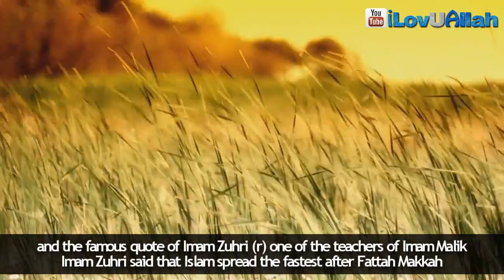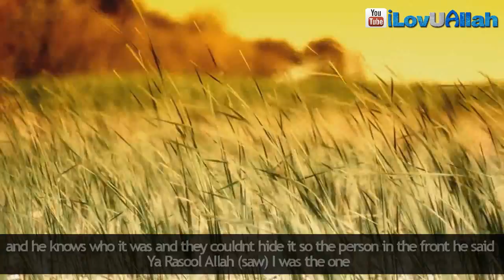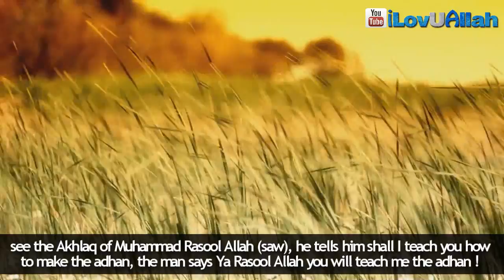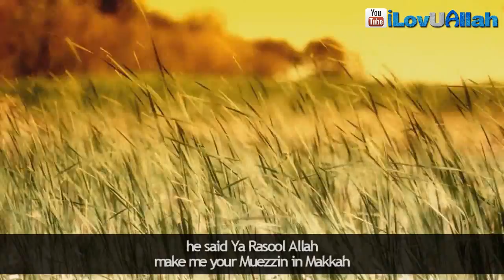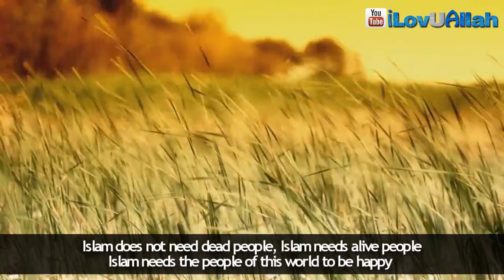Islam Spread By Winning Hearts ᴴᴰ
Islam spread by winning hearts and Islam will continue to spread by winning hearts.